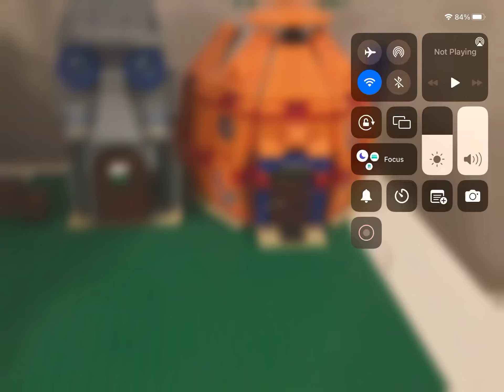Lego SpongeBob S1E1A Total Chaos Part 1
SpongeBob goes on his motorcycle and runs into Patricks rock. But Patrick thinks Squidward did it! He gets a giant mech! Will Squidward get destroyed?